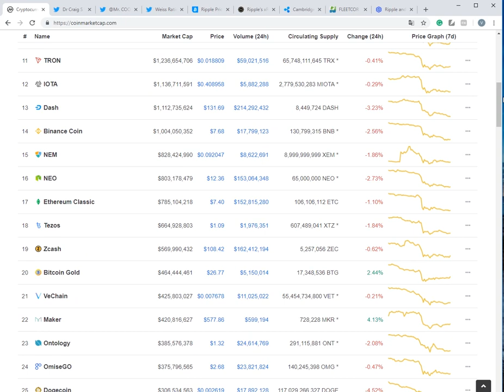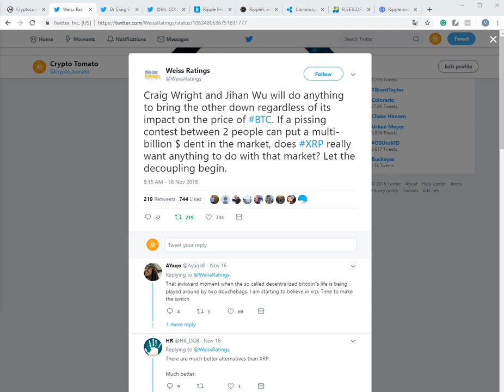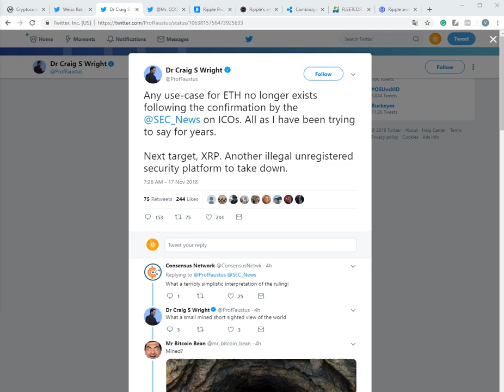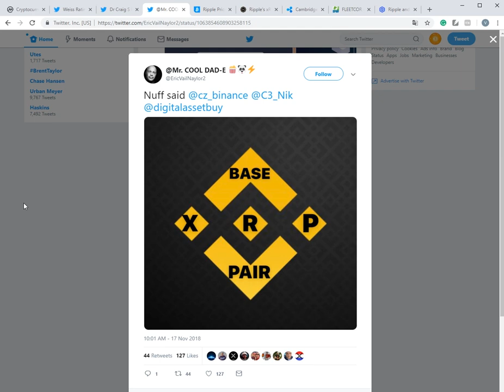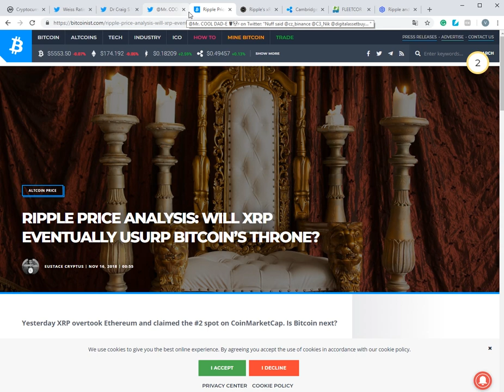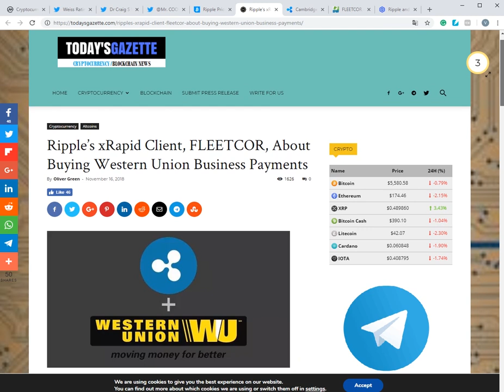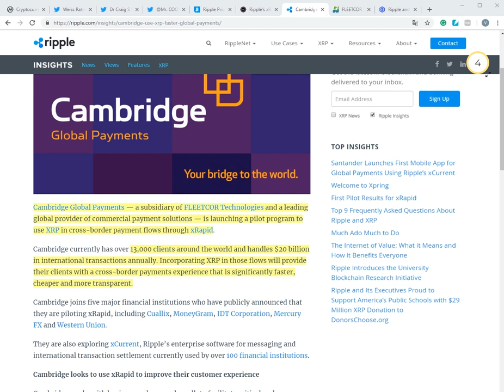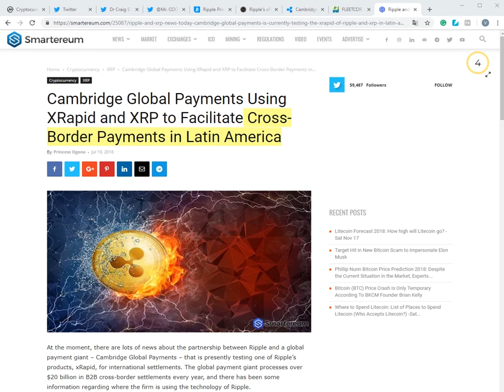리플) 크레이그 "이더리움 ICO 이어서 다음은 리플이 당할차례!" 리플 XRAPID 파트너 Fleetcor 웨스턴 유니온 비지니스결재 구매 루머 등 소식들.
크레이그 갈 수록 태산. 저넘에게 규제관련 힘이 없는게 천만다행...

* 토마토에게 새우탕 한 사발 후원 (작은 후원도 큰 힘이 됩니다)

주소:  rEb8TK3gBgk5auZkwc6sHnwrGVJH8DuaLh

이더리움: 0x7842de83d904abf062449ef24a0af5abd955d2b5

비트코인: 1LcxLkR3XPz4FcVwc8Q5FGMDHwicyvyvsR

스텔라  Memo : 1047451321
    주소 : GAHK7EEG2WWHVKDNT4CEQFZGKF2LGDSW2IVM4S5DP42RBW3K6BTODB4A